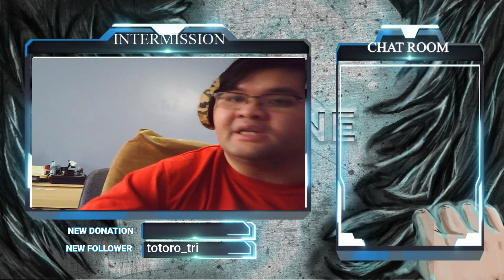Genshin Impact Ch 24 Unreconciled Stars Travel to Musk Reef